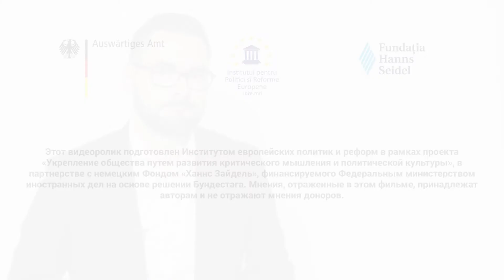Какова роль трех конституционных ветвей власти в Республике Молдова?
Институт европейских политик и реформ (IPRE), в партнерстве с немецким Фондом «Ханнс Зайдель», выпустил серию из 18 информационных фильмов под названием «Перемены начинаются с тебя» («Schimbarea începe cu tine»). Они были разработаны в рамках проекта «Укрепление общества путем стимулирования развития критического мышления и политической культуры».

В этом видеоролике, исполнительный Директор Института европейских политик и реформ, Юлиан Гроза (Iulian Groza), объясняет какие роли осуществляют законодательная, исполнительная, судебная функция в государстве, а также важность правильного исполнения функций Конституционным судом Республики Молдова.

Напоминаем, что видеоролики IPRE не являются официальной позицией какого-либо политического формирования из Республики Молдова или из-за ее пределов, равно как и не является кампанией по продвижению новой политической структуры или партии.

Эти информационные видеоматериалы подготовлены Институтом европейских политик и реформ в рамках проекта «Укрепление общества путем развития критического мышления и политической культуры», в партнерстве с немецким Фондом «Ханнс Зайдель», финансируемого Федеральным министерством иностранных дел  на основе решении Бундестага. Мнения, отраженные в этом фильме, принадлежат авторам и не отражают мнения доноров.

Adresa: Str. București 90, of. 20, Chișinău, Republica Moldova, MD-2001